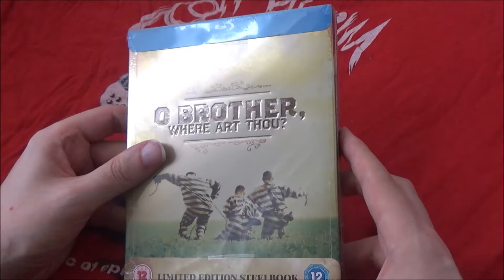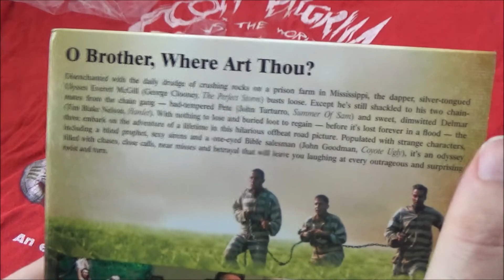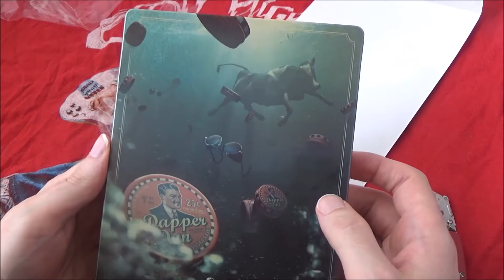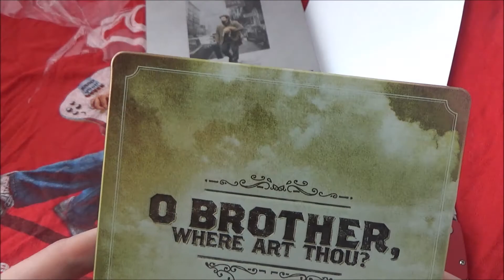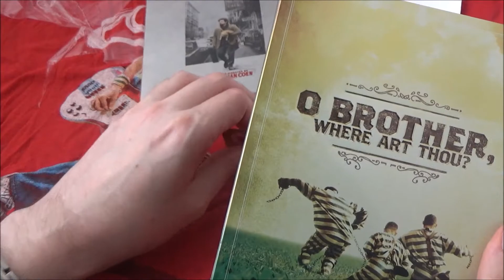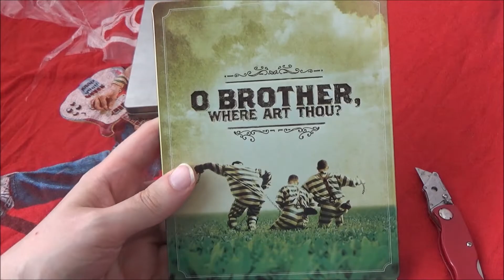O Borother Where Art Thou? Zavvi Steelbook Unboxing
Lovely Steelbook but Barebones disc, not even a trailer :o(